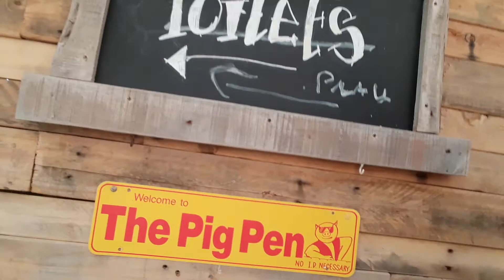One More Day Left Up The Pig After Today 😔